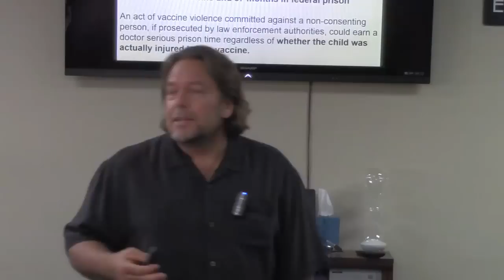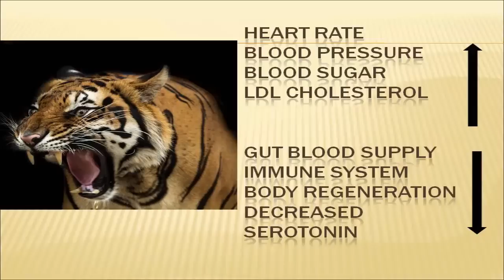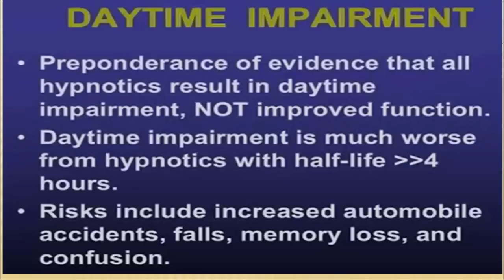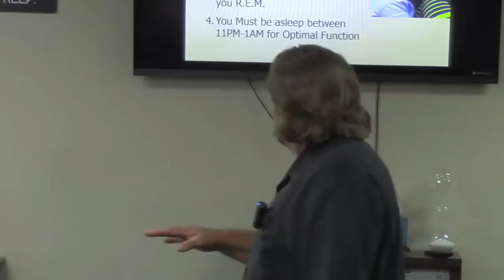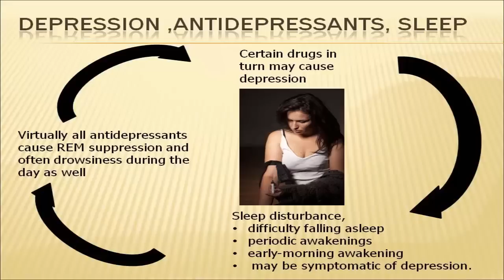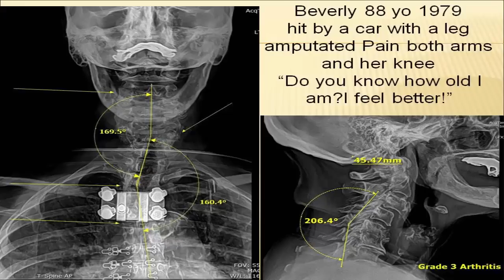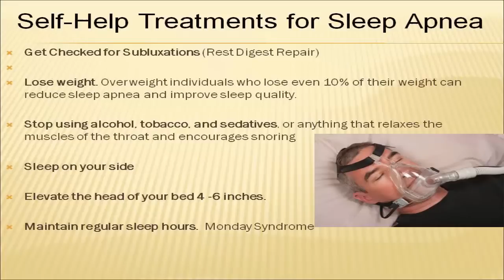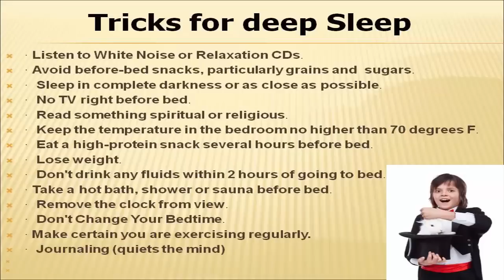How to Get Deep Sleep for Health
To Date...

- Unbreakable Bones
- Liver Rescue
- Whole Body Restorative Exercises
- Diabetes Mastery

Office Hours:
Saturday           Closed
Sunday             Closed